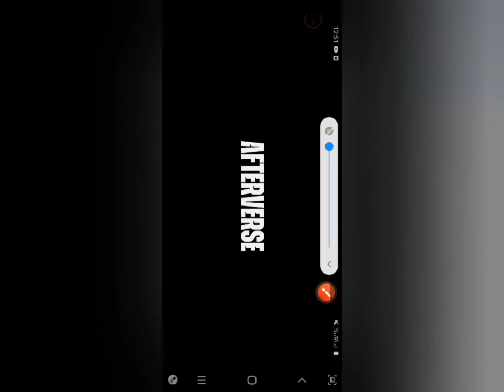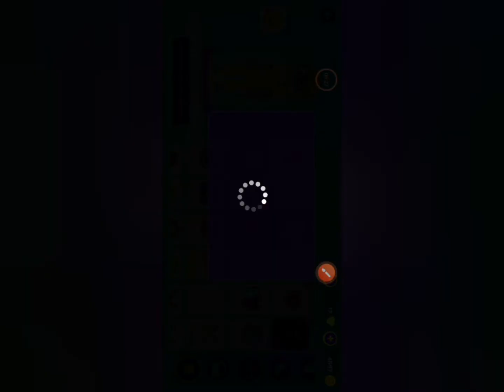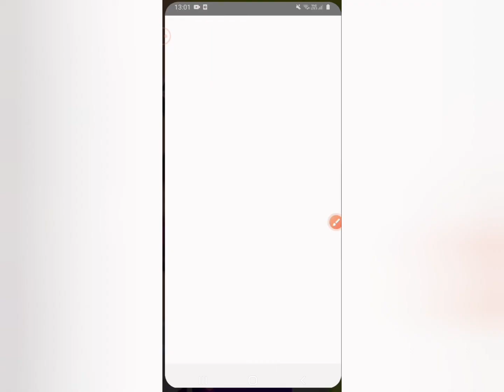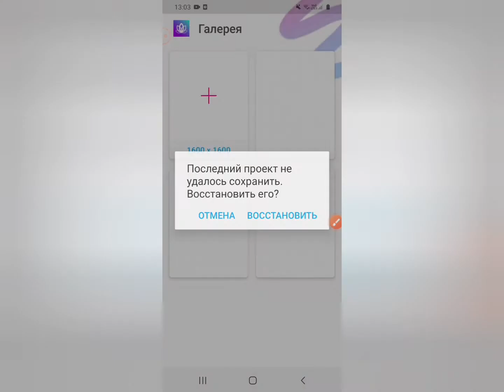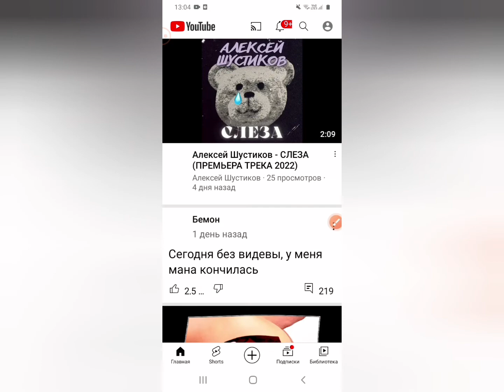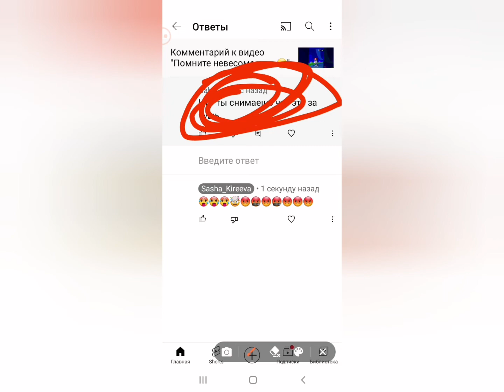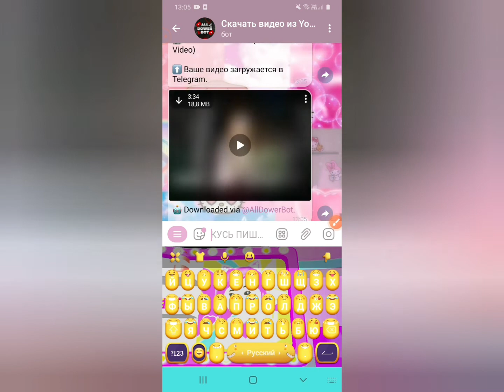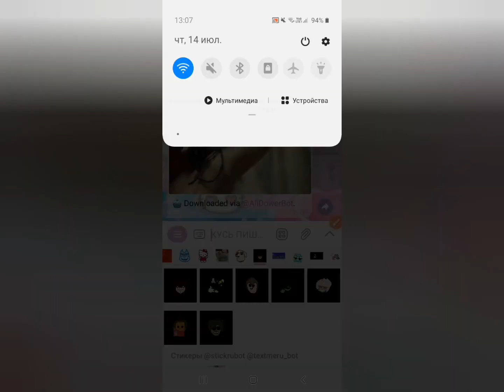⭐Как я готовилась к новому клипу⭐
00:00 начало
00:08 маленький дисклеймер)))
00:32 погнали!
01:18 1 этап:
10:04 2 этап:
14:48 конец